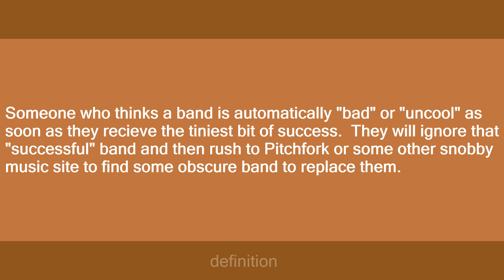Indie snob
Slang flashcards: